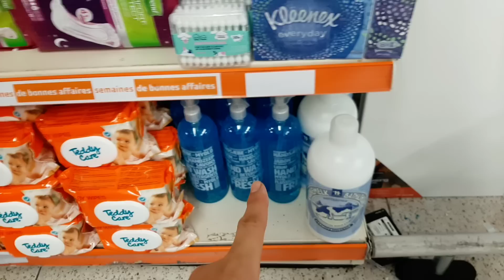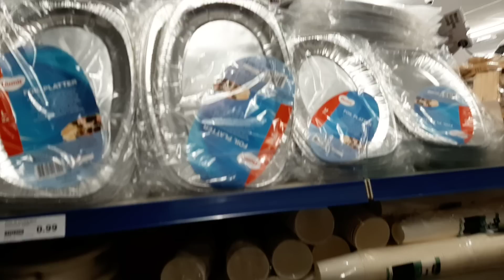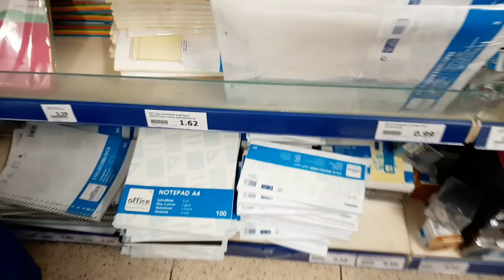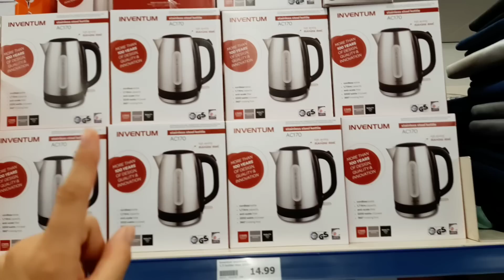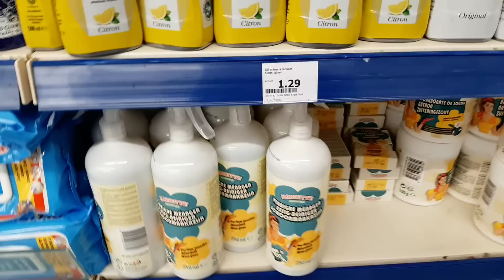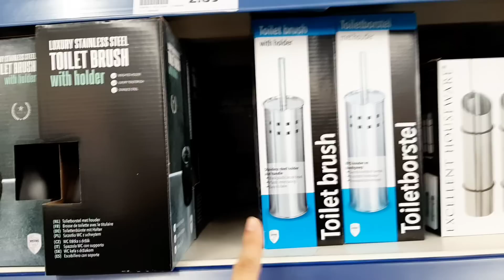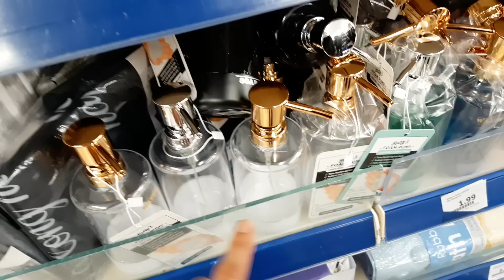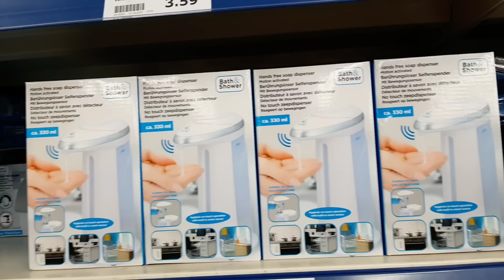ARRIVAGE ACTION 😱 2 novembre 2020